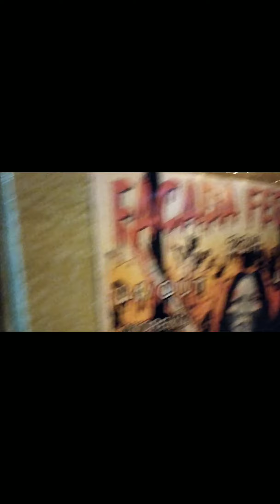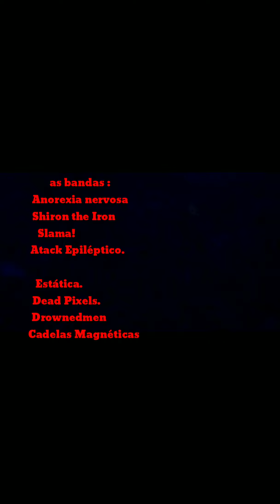facada fest BH 2019